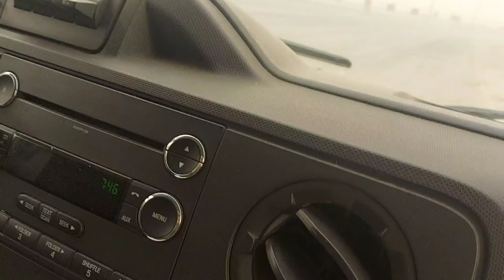Saturday Morning Sandstorm in Riyadh (KSA)